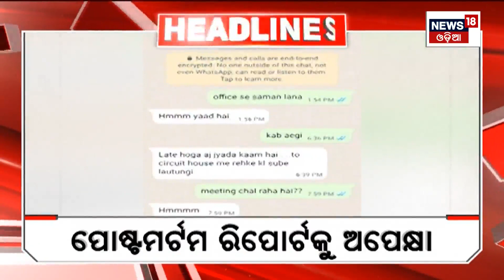Top Headlines | Odisha News Today | Odia Latest News | 23rd Sep 2023